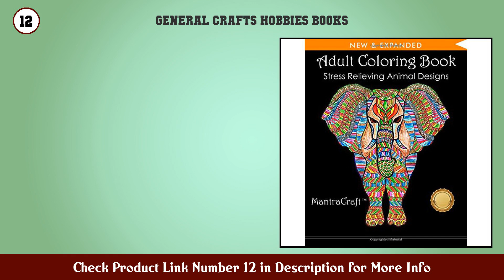Top 10 General Crafts & Hobbies Books to buy in USA 2021 | Price & Review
Best General Crafts Hobbies Books to buy in U.S.A

Find the links below to buy these products:

1. The Ultimate Guide to Modern Calligraphy Hand Lett...

2. Cheer the F ck Up Positive Sh t to Color Your Mood...

3. Disney Dreams Collection Thomas Kinkade Studios Co...

4. My Best Toddler Coloring Book Fun with Numbers Let...

5. Adult Coloring Book Stress Relieving Designs Anima...

6. Brain Games Sticker by Letter In the Wild (Sticker...

7. 125 Mandalas An Adult Coloring Book Featuring 125...

8. You Are Fucking Awesome A Motivating Swear Word Co...

9. Worlds of Wonder A Coloring Book for the Curious

10. Secret Garden An Inky Treasure Hunt and Coloring B...

11. The Antiquarian Sticker Book Over 1 000 Exquisite...

12. Adult Coloring Book Stress Relieving Animal Design...

13. Paint by Sticker Create 12 Masterpieces One Sticke...

14. Calm the F ck Down An Irreverent Adult Coloring Bo...

15. Harry Potter Coloring Book

Content of this Video:
10 best products to buy General Crafts Hobbies Books U.S.A

Top rated General Crafts Hobbies Books in U.S.A